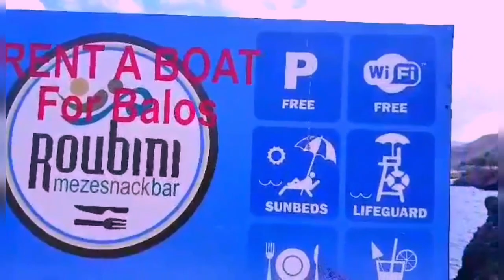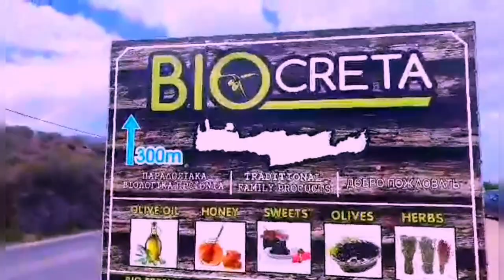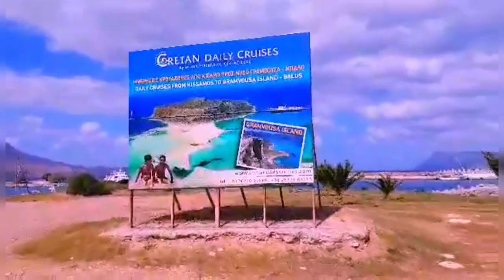Travel Greece Kasteli port//Kasteli Balos +Gramvoussa Boat Cruise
okay family so today I am taking you to the port of Kasteli,come with me as we drive from chania to Kasteli